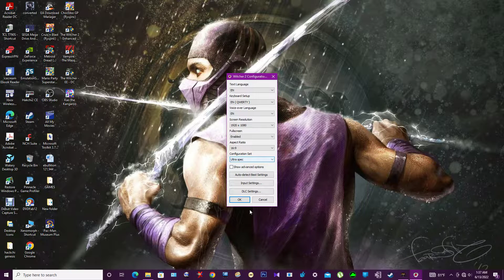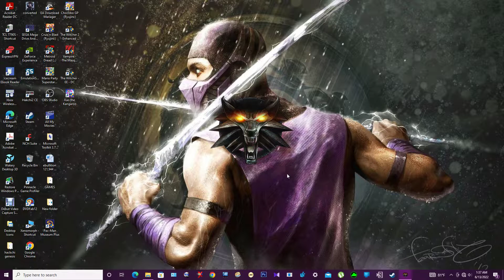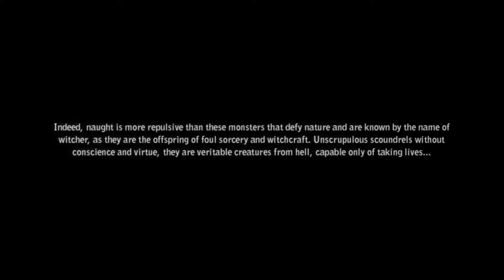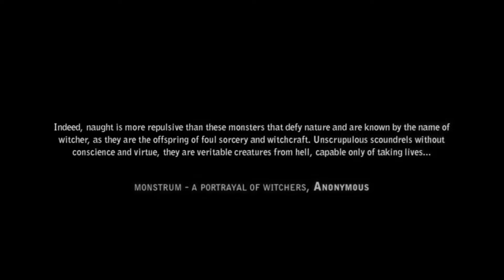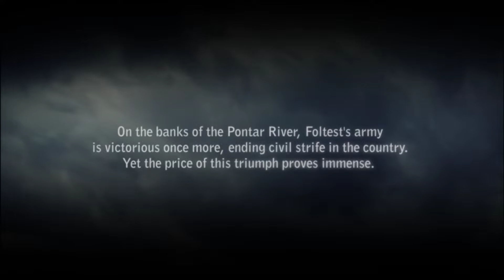THE WITCHER II ENHANCED EDITION REMASTERED! PC VERSION VIA NVIDIA SHADOWCAST! PART I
Support ur Friendly local neighborhood Game-Ninja by stopping by my channel, liking & Subbing 2 help us Grow!